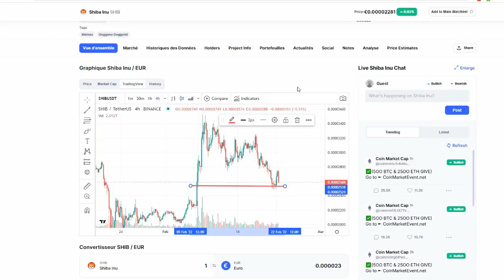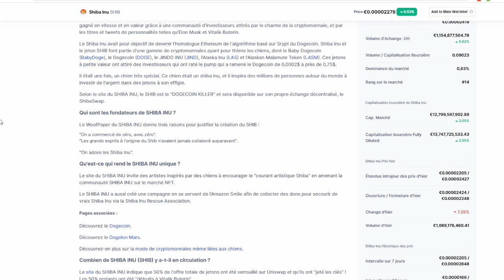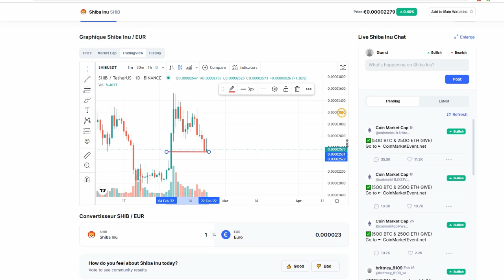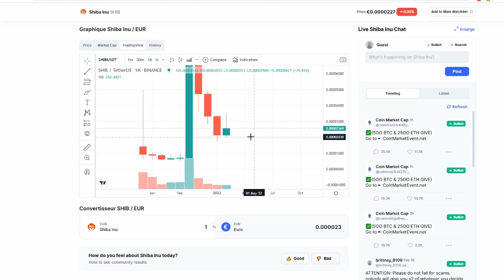🚀 Shiba Inu nous prépare une belle surprise 🚀